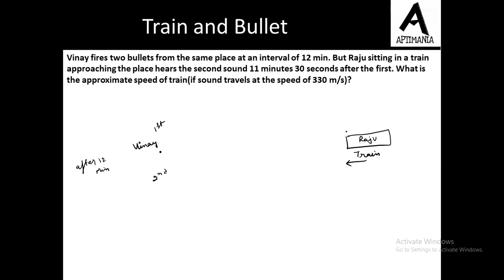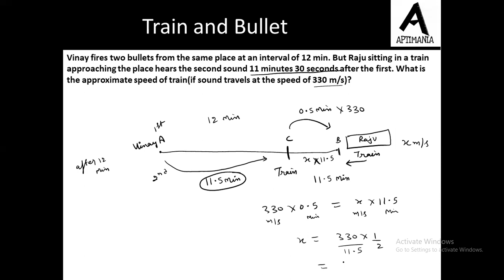Must Solve Question Series Q14 (Train and Bullet)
Vinay fires two bullets from the same place at an interval of 12 min. But Raju sitting in a train approaching the place hears the second sound 11 minutes 30 seconds after the first. What is the approximate speed of train(if sound travels at the speed of 330 m/s)?